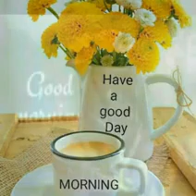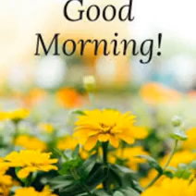สวัสดีวันจันทร์"No Arms Can ever hold you"